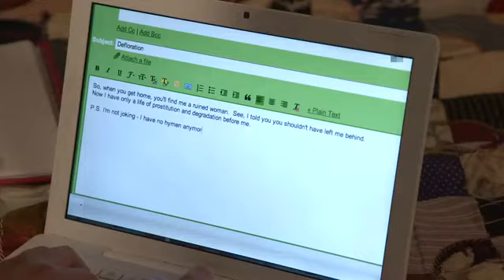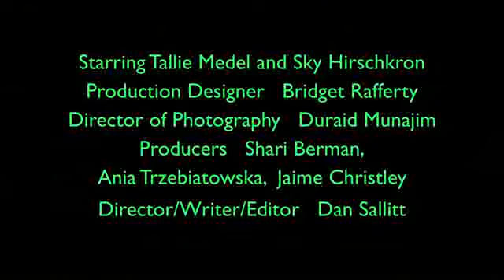The Unspeakable Act Trailer 2013) Drama Movie HD